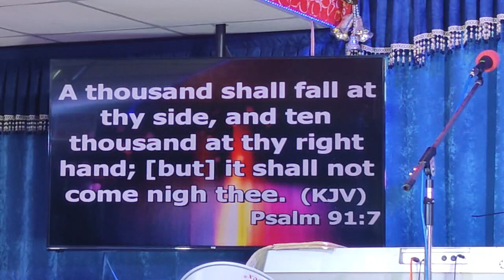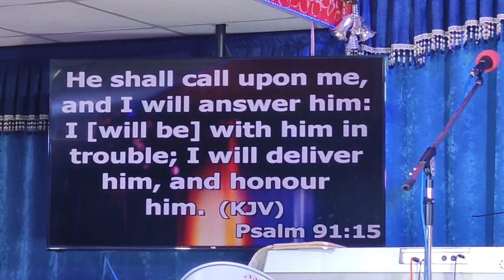Tamil Prophetic Sermon on Blood of Jesus is the Hope for Mankind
Wings of Elshaddai Life Care Mission Trust are
Hungry Generation for Jesus
God's Chosen Generation
Elshaddai Mission Church
167/2, 3rd Main Road, Opp to Sri Sri Homes
S.G.Palya, C.V.Raman Nagar, Bangalore 560093

You're warmly welcomed to our church,
We will love to see you there
We want you to know the love of God
And feel His presence near
For you are so special to the Lord
And special to us, too, if you have needs, and want someone
To listen and to pray, we’re here for you with open hearts.

Elshaddai Mission Church service timings :
Sunday  Morning services
8:00 to 9:30 Am Tamil  / English
10:00 to 11:30 am English Service Healing Prayer are offered after each service
11 :30am to 12 :00 pm Youth Worship Practice
Every 2nd Sunday Communion Service 8:00 am to 9:30 am
Wednesday Supernatural Service
Fasting and Prayer
6:00 pm to 7:00pm
Saturday Church Cleaning and Preparation for Sunday Service
10 :00 am to 4 :00 Pm
Media Preparation 5 :00 pm to 7:00 pm
Every Friday , Saturday and Sunday from January to December individual Fasting and Prayer for the revival of the Church and Breakthrough prayer.
6:00 Am to 6 : 00 pm